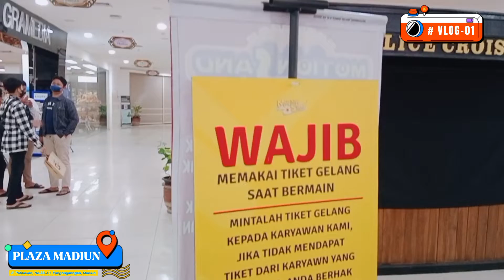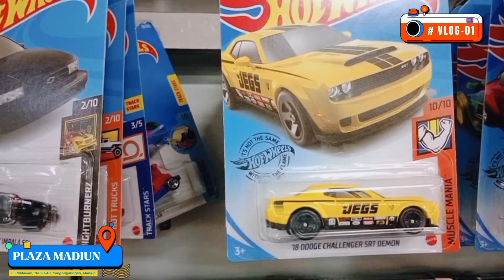Vlog Day : jalan-jalan ke kota madiun with bestie | di plaza madiun episode 1 | Explore Wekeend Day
Hallo Temen",
Kembali di Channel ku,

Video kali ini adalah keseruan akhir pekanku bersama sahabatku untuk keliling di Kota Madiun. Video pertama ini kita merekam situasi malam minggu di kota madiun dan mengunjungi salah satu mall yaitu plaza madiun. yuk, simak keseruan kita ya... Lets Gooo !!!

Dan aktifkan pula lonceng notifikasinya

Jika ingin berteman dan sharing denganku, bisa follow instagramku ya di @massimsai atau

Matur Suwun...
Salam Mlaku Mlaku Seru...